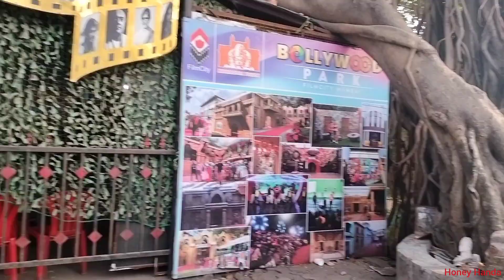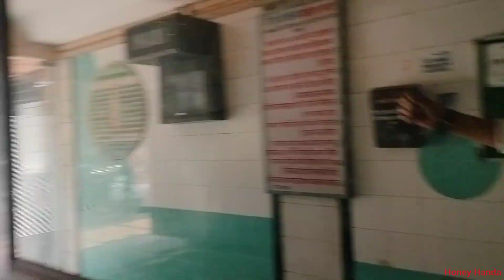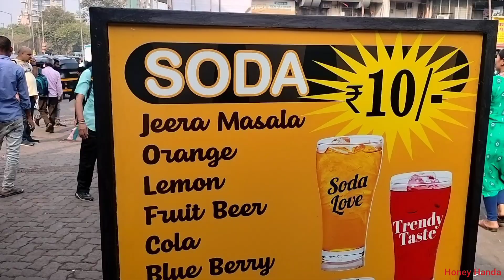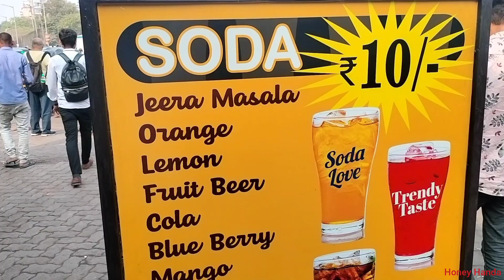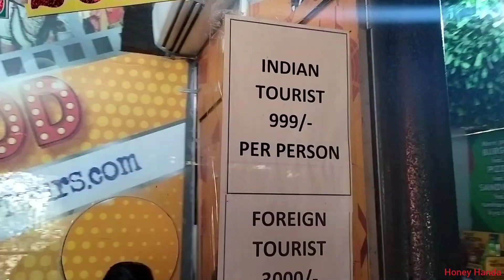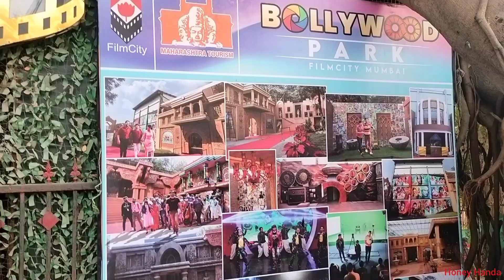Mumbai film city tour